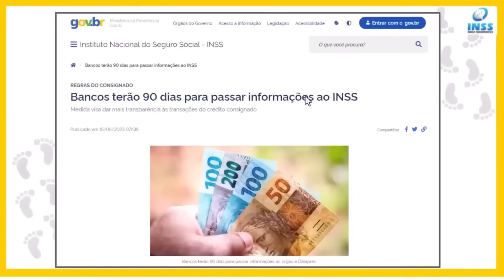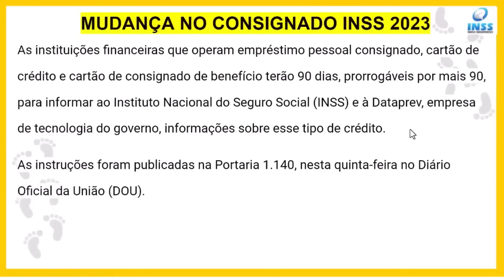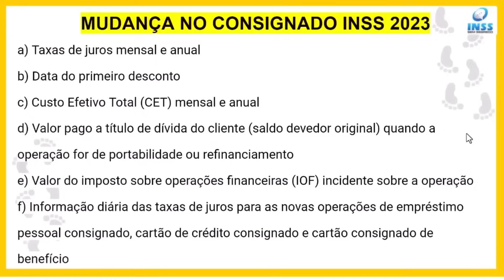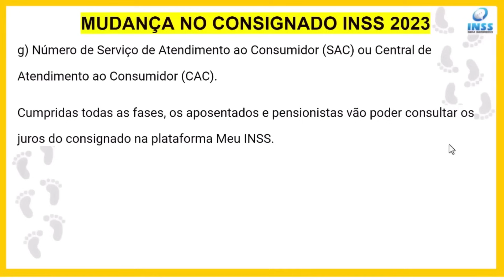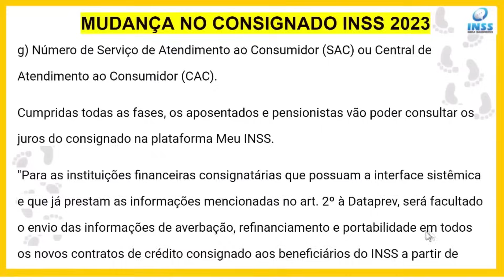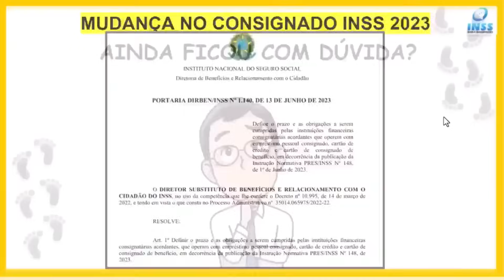ALERTA: INSS DIVULGA NOTÍCIA BOA PARA APOSENTADOS! EMPRÉSTIMO CONSIGNADO ABAIXOU O JUROS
Bancos terão 90 dias para passar informações ao INSS
Medida visa dar mais transparência às transações do crédito consignado
As instituições financeiras que operam empréstimo pessoal consignado, cartão de crédito e cartão de consignado de benefício terão 90 dias, prorrogáveis por mais 90, para informar ao Instituto Nacional do Seguro Social (INSS) e à Dataprev, empresa de tecnologia do governo, informações sobre esse tipo de crédito.

As informações que terão que ser prestadas são:

a) Taxas de juros mensal e anual
c) Custo Efetivo Total (CET) mensal e anual
d) Valor pago a título de dívida do cliente (saldo devedor original) quando a operação for de portabilidade ou refinanciamento
e) Valor do imposto sobre operações financeiras (IOF) incidente sobre a operação
f) Informação diária das taxas de juros para as novas operações de empréstimo pessoal consignado, cartão de crédito consignado e cartão consignado de benefício
g) Número de Serviço de Atendimento ao Consumidor (SAC) ou Central de Atendimento ao Consumidor (CAC).

Cumpridas todas as fases, os aposentados e pensionistas vão poder consultar os juros do consignado na plataforma Meu INSS.

"Para as instituições financeiras consignatárias que possuam a interface sistêmica e que já prestam as informações mencionadas no art. 2º à Dataprev, será facultado o envio das informações de averbação, refinanciamento e portabilidade em todos os novos contratos de crédito consignado aos beneficiários do INSS a partir de 01/07/2023", acrescenta a portaria.

E finaliza: "Caberá à Dataprev a validação das informações sobre o teto máximo de juros ao mês para as operações de crédito consignado em benefícios pagos pelo INSS, desde que atendam à Resolução do Conselho Nacional de Previdência Social (CNPS) em vigor".

Conforme reunião do Conselho Nacional de Previdência Social (CNPS) realizada na última segunda-feira (12/06), a taxa de juros para esse tipo de empréstimo fechou o mês de abril em 1,91%, seguindo informações do Banco Central do Brasil.

PORTARIA DIRBEN/INSS Nº 1.140, DE 13 DE JUNHO DE 2023
Define o prazo e as obrigações a serem
cumpridas pelas instituições financeiras
consignatárias acordantes que operem com
empréstimo pessoal consignado, cartão de
crédito e cartão de consignado de
benefício, em decorrência da publicação da
Instrução Normativa PRES/INSS Nº 148,
de 1º de Junho de 2023.
O DIRETOR SUBSTITUTO DE BENEFÍCIOS E RELACIONAMENTO COM O
CIDADÃO DO INSS, no uso da competência que lhe confere o Decreto nº 10.995, de 14 de março de
2022, e tendo em vista o que consta no Processo Administrativo nº 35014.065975/2022-22.
RESOLVE:
Art. 1º Definir o prazo e as obrigações a serem cumpridas pelas instituições financeiras
consignatárias acordantes, que operam com empréstimo pessoal consignado, cartão de crédito e cartão de
consignado de benefício, em decorrência da publicação da Instrução Normativa PRES/INSS Nº 148, de
2023.
Art. 2º Para novas operações de empréstimo pessoal consignado, cartão de crédito e cartão
de consignado de benefício realizada pelas instituições financeiras consignatárias acordantes,
será obrigatório o envio das seguintes informações ao INSS e à Dataprev, além daquelas já previstas na IN
nº 138, de 10 de novembro de 2022:
a) as taxas de juros mensal e anual;
c) o Custo Efetivo Total (CET) mensal e anual;
d) o valor pago a título de dívida do cliente (saldo devedor original) quando a operação for
de portabilidade ou refinanciamento;
e) o valor do imposto sobre operações financeiras (IOF) incidente sobre a operação;
f) a informação diária das taxas de juros ofertadas para as novas operações de empréstimo
pessoal consignado, cartão de crédito consignado e cartão consignado de benefício; e
g) o número de Serviço de Atendimento ao Consumidor (SAC) ou Central de Atendimento
(CAC).